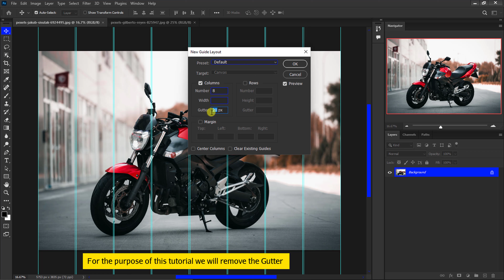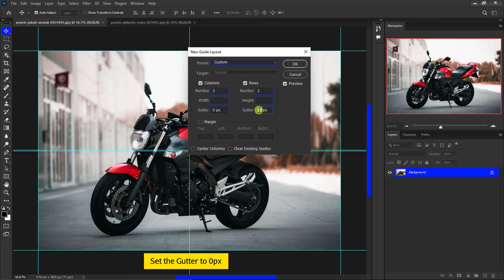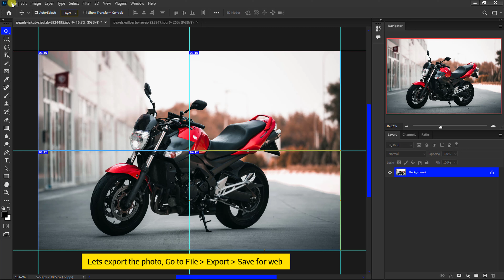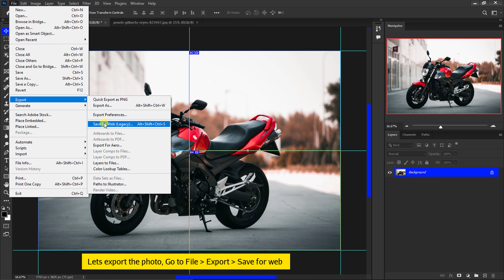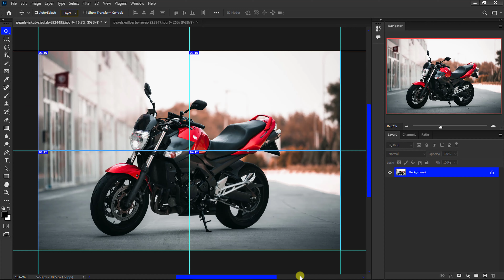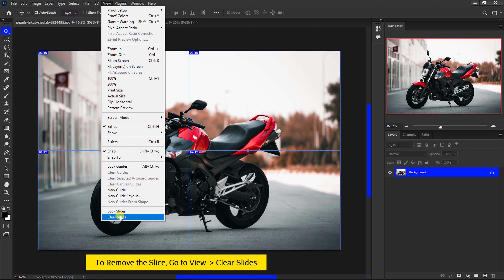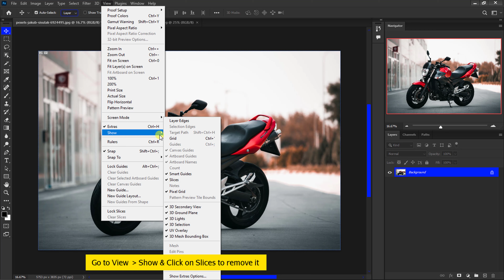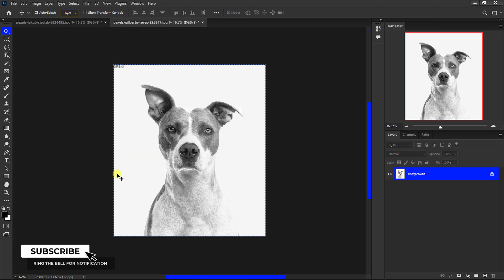2 Smart Ways to Split Photos in Photoshop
In this tutorial, I will show you two different easy ways to split a photo horizontally and vertical, so stay tuned to the end of the video so that you don't miss a thing.